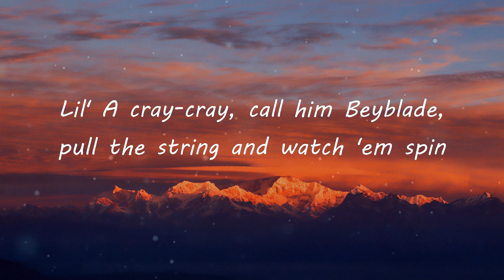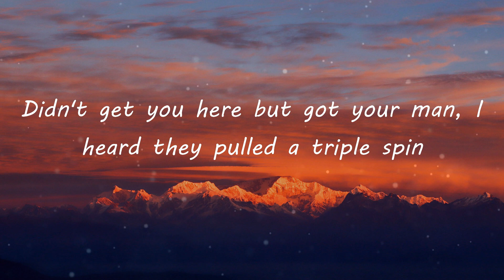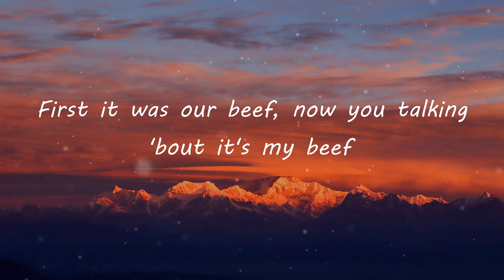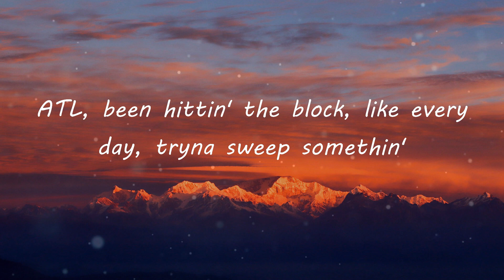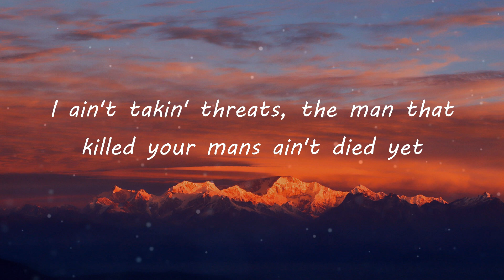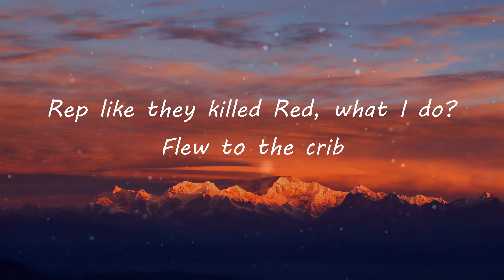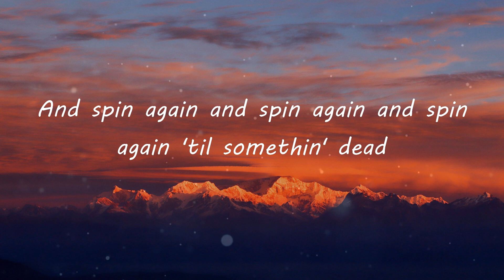Moneybagg Yo - Switches & Dracs (Lyric Video)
Switches & Dracs (Lyrics) - Moneybagg Yo

Switches & Dracs Lyrics:
Yeah, gang
(DJ Bandz)